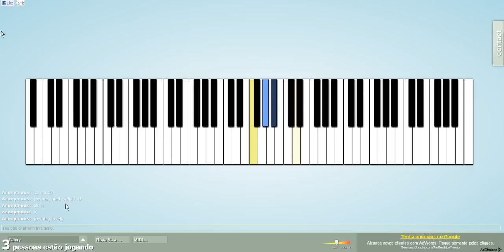Tahiry - Mad World [multiplayerpiano.com]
Player: Tahiry

Tahiry is a very young (14 years old) american piano player. She's still learning it - all by herself.